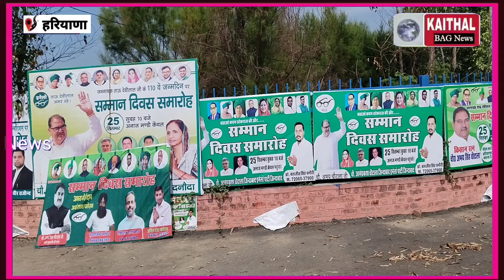कैथल में INLD रैली के मायने